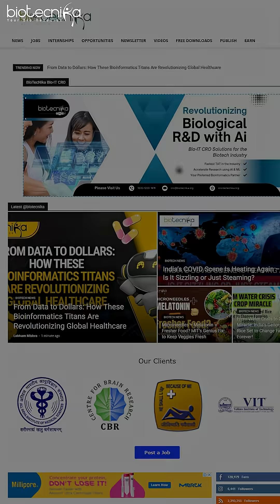Biotech Internship vs Startup Job – What’s Better? + Latest Biotech Jobs Posted Recently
🎓 Biotech Internship vs Startup Job – What’s Better?
Confused between taking up a Biotech Internship or diving into a Startup Job? 🤔
In this video, we compare both paths—exploring the pros, cons, opportunities, and real career impact of each! Whether you're a fresher, student, or early-career professional, this guide will help you make the smart choice for your future in Biotech & Life Sciences.

🔥 Key Takeaways:
✔️ Skill Development in Internships
✔️ Real-world Exposure in Startups
✔️ Career Growth & Job Stability
✔️ What Recruiters Prefer

🚀 Your career, your choice—but make it an informed one!